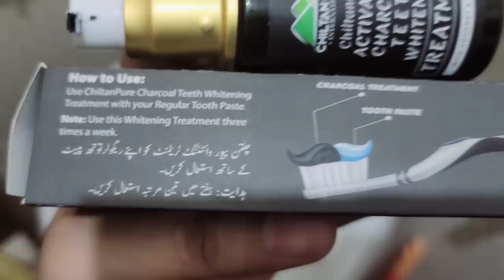Muharram Ul Haram Ke Roze" Kuch Log Yazeed Ban Rahe Shayad Bhul Gaye Yazeed ka Injam Kia Hua Tha"